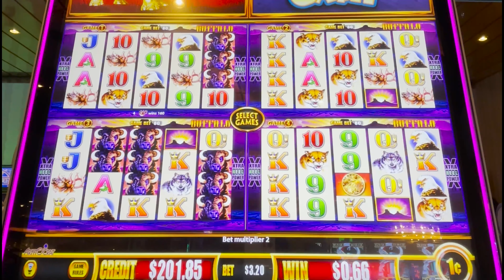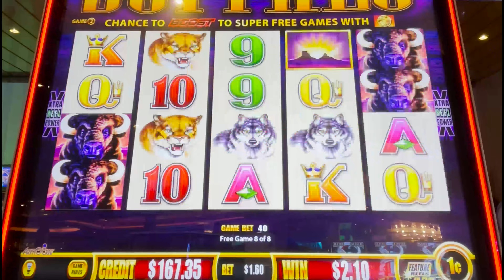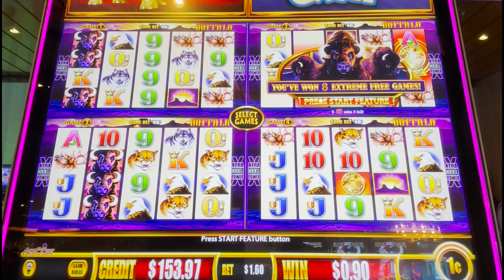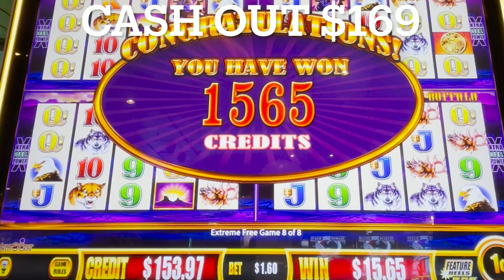Wonder 4 Boost Buffalo 🦬 EXTREME FREE GAMES 🦬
This is the second time I have received the EXTREME FREE GAMES on Wonder 4 Buffalo. This time on a $1.60 bet.